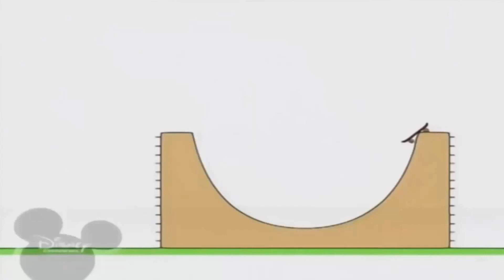Bruno The Great 25.09(4)